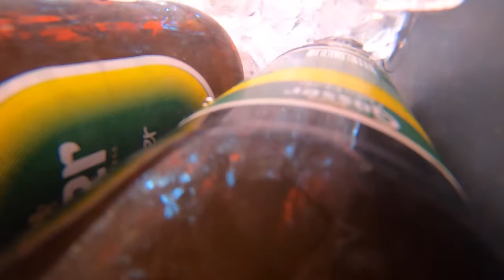FSWPT goes Langer Tisch